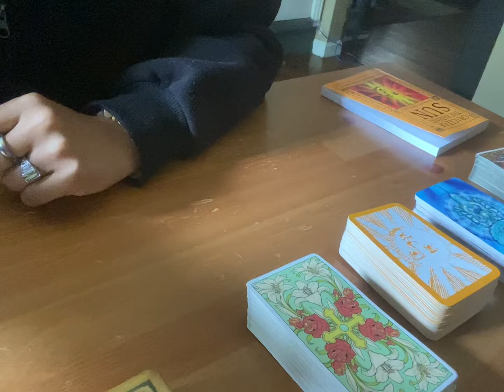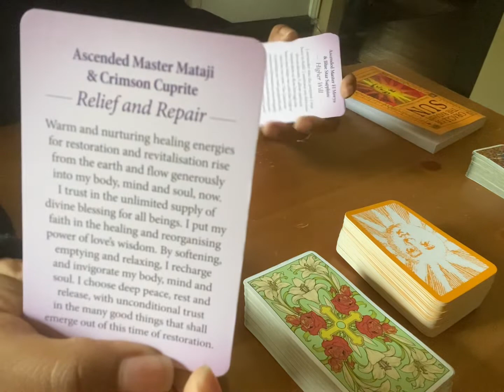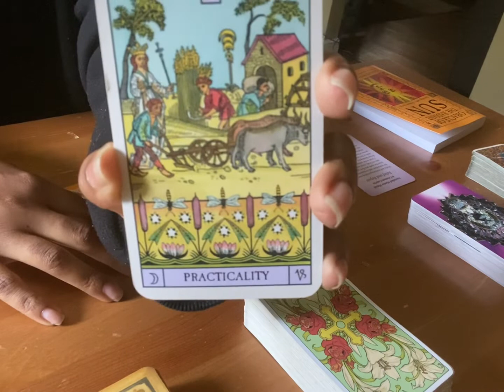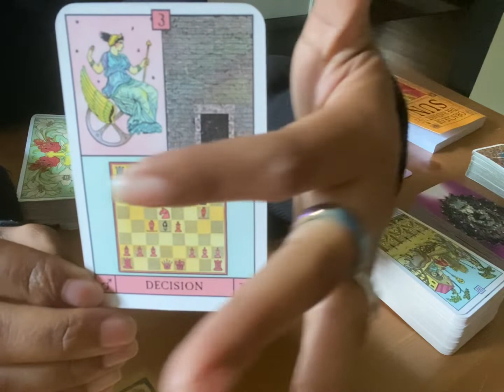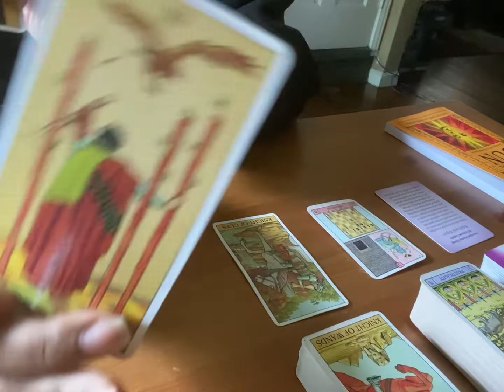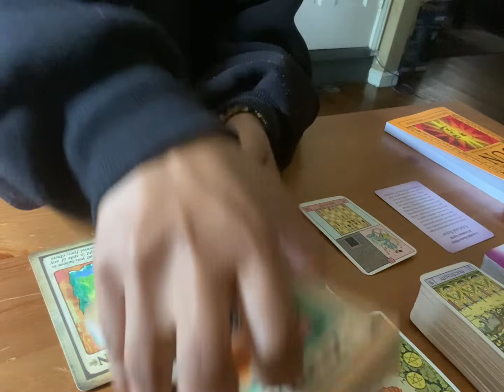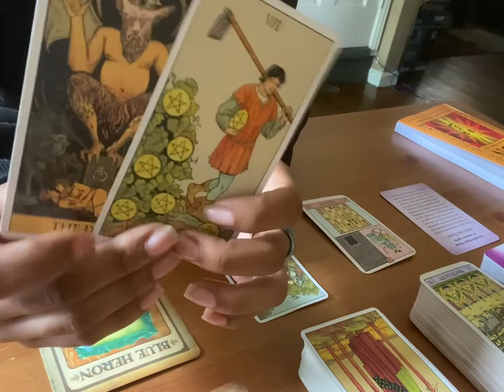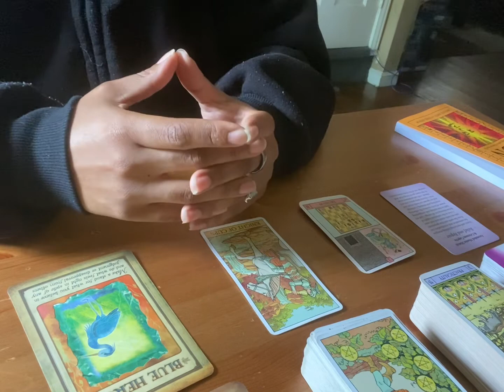Capricorn ♑️ 2 For 1 Special: Relief & Repair in Healing Your Debts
🔮Progressive Charts
🔮Learn Astrology 102
🔮Monthly Forecast
🔮Daily Horoscope Message
🔮Tarot message